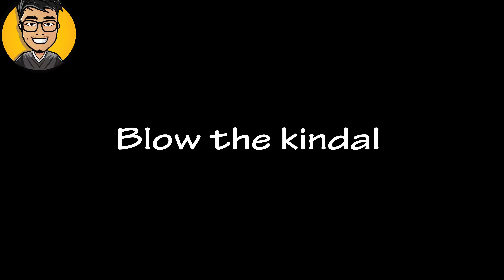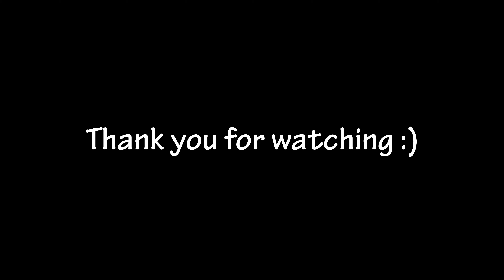Robin Arida Vlog #11 Jueteng Winner during a 50th Birthday Surprise!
Magkano kaya ang biyaya na napanalunan sa Jueteng while doing a small birthday surprise? Panuorin na nang inyong malaman :D